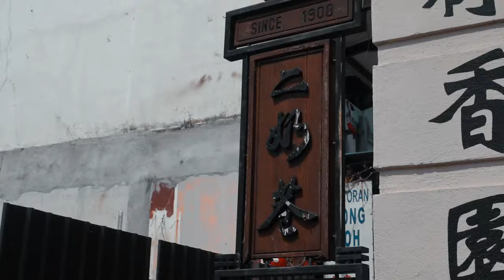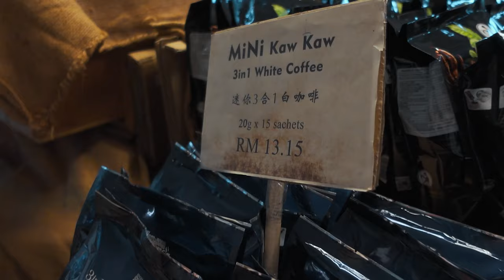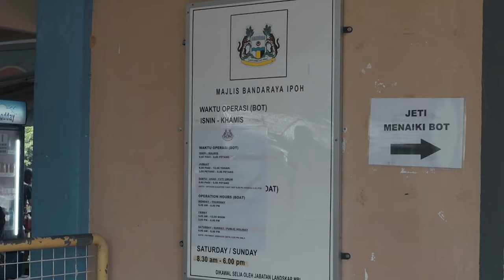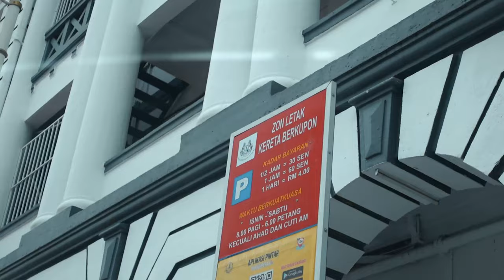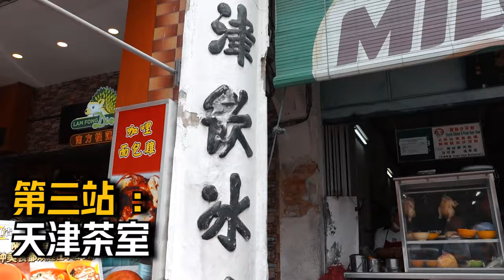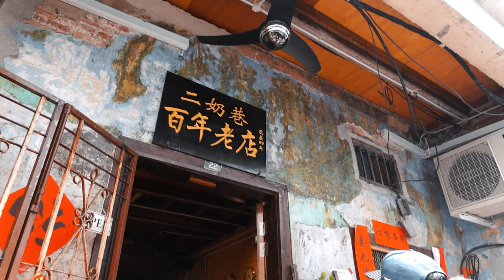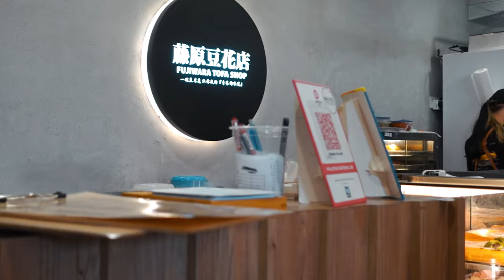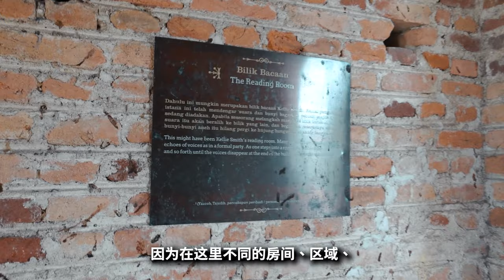马来西亚 IPOH 旅游打卡 VLOG: 一日也可以那么好玩！【TRAVEL】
Hello Hello ,大家好
今天我们一起去到 马来西亚其中著名的旅游景点和美食之都 一的怡保！
有长假期 当然是要来游玩啦、
我们今天是 去一日自驾游🚗、
从KL 驾驶上 IPOH，
路程只需要 200KM 左右，2个小时、
这一趟一共走了 七站景点、
花费也不会太多；很多地点都是免费入场、
再不然就是 票价亲民、
怡保 处处都有美食 和 主题餐厅。
大家知道更多好玩的地方 就分享下！！
谢谢！！

🎞影片中提及的景点如下：-
📍 长江白咖啡 【Chang Jiang White Coffee】
📍昆仑浪 【Gunung Lang】
📍天津茶室 【Restoran Thean Chun】
📍二奶巷 【Concubine Lane】
📍Platform Cafe 【哈利波特主题】
📍藤原豆花 【Fujiwara Tofu Shop】
📍凯莉城堡 【Kellie's Castle】

看影片瞭解更多。
謝謝各位 ！！

我最近关注&喜欢的频道：
Ali Abdaal
Xuan & Tea Tam
CharlesTee & Mona
Lim Shang Jin
Kathrine Kwa
JinnyboyTV

inaudio - Infraction- Show Me